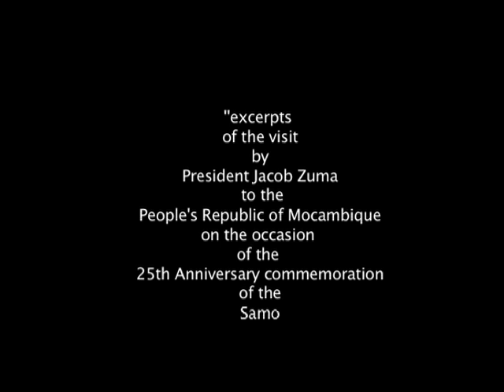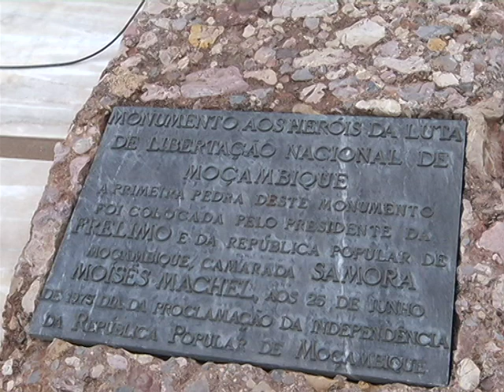President Zuma visits Republic of Mozambique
President Zuma visited the Republic of Mozambique for the commemoration of the 25th anniversary of the Samora Machel Tragedy.